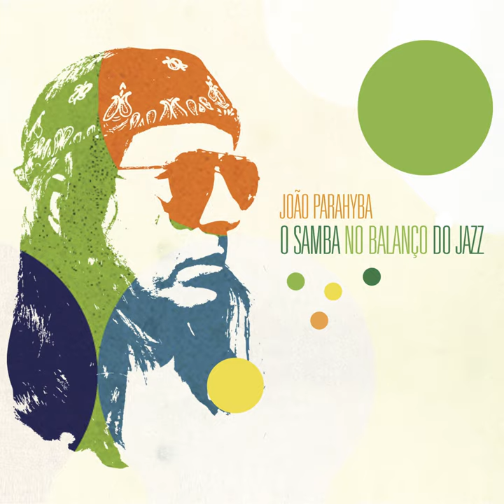Búzios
Búzios · João Parahyba · Laercio de Freitas

O Samba No Balanço do Jazz

Producer: Roy Cicala